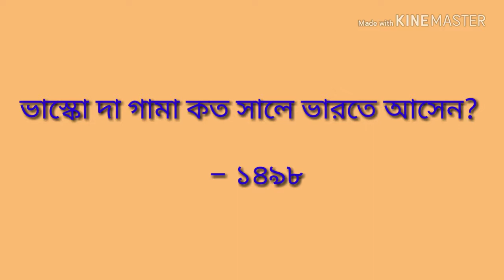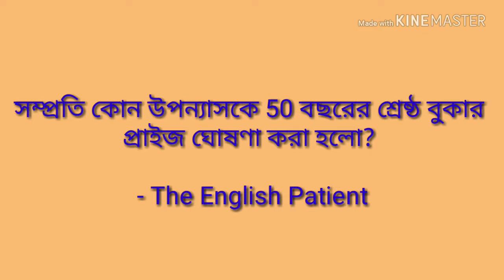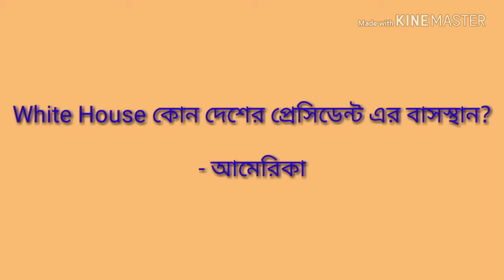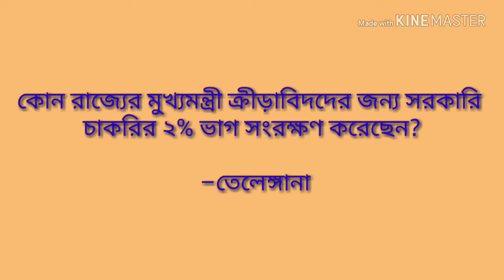question ansawer for competitive exam in bengali | GK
Your querues:
 1.চাকরির পরীক্ষার গুরুত্তপূর্ণ প্রশ্ন উত্তর
2.question answer for competitive exam
3.current affair in bengali in 2018
4.current affair in bengali in 2019
5.current affair in bengali
6.current affair bengali version
8.
9.current affair for ssc
10.current affair for food sub inspector
11.GK in bengali
12.
13.GK bengali version
14.current affair and GK in bengali
15.competitive exam
16.history gk bengali version
17.question answer for competitive exam